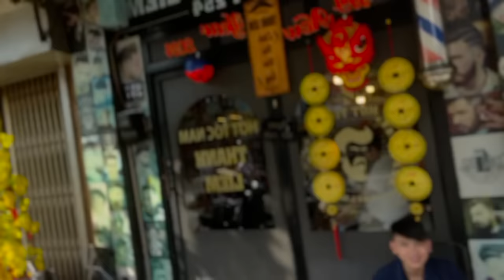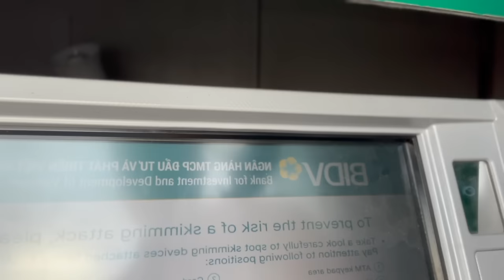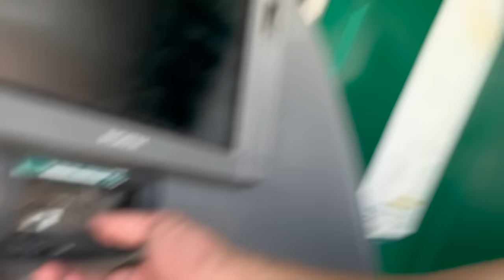Solo In Saigon